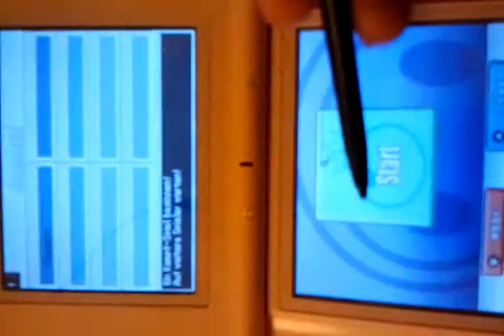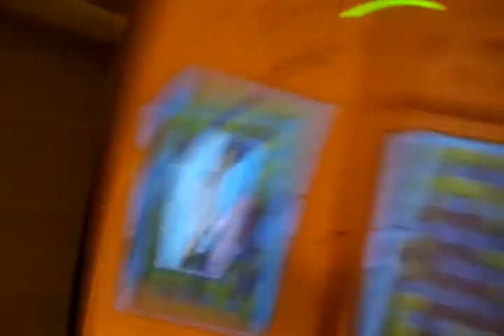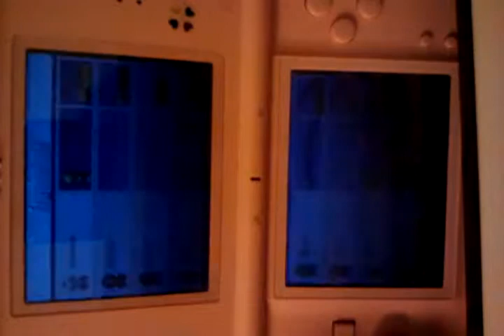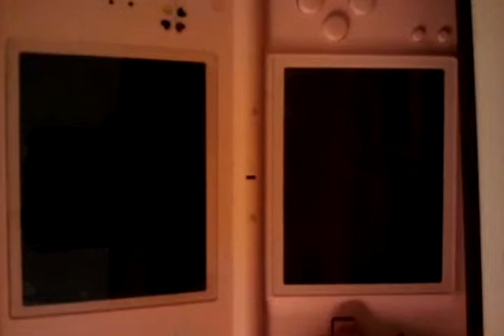Lets play Einblick Bomberman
Ich spiele Bomberman alleine denn leider konnte ich die LP Together nicht hochladen